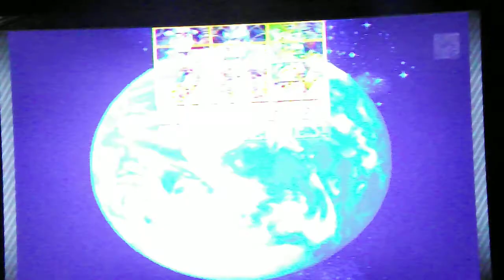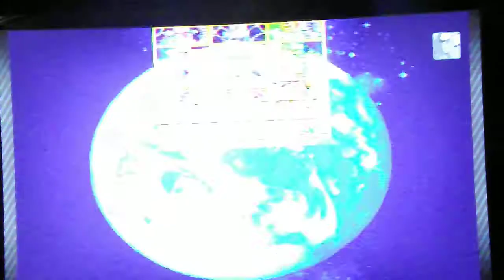Marvel vs. Capcom: Origins pt.3 -I finally won-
I finally won against a player online. If you want to be ft in a video just send us your PSN name over FB or youtube and tell what game you want to play us online in and we will see if we have it and sorry for the tilted screen